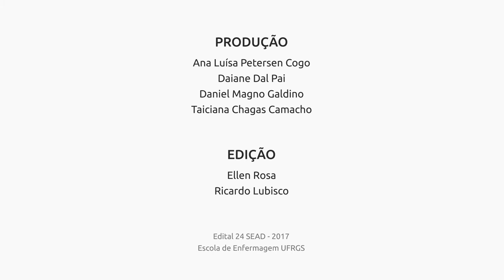1 - Uma Assistência Limpa é Uma Assistência Mais Segura